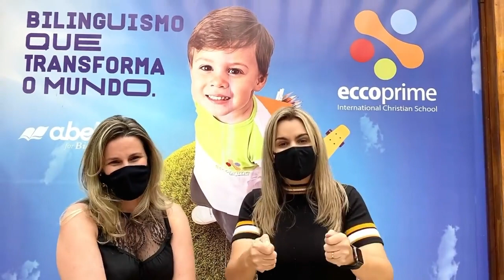Visita a Escola ECCO PRIME - CLARISSA TÉRCIO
Hoje estivemos @escolaeccoprime para dar o nosso apoio, em nome da família cristã conservadora Brasileira e para parabenizar a iniciativa de junto aos pais, prepararem as nossas crianças para trilharem um caminho seguro e cheio da vida de Deus!

Para quem não acompanhou, a @escolaeccoprime é uma escola cristã, que simplesmente se posicionou em uma postagem, reprovando a campanha da Burguer King contra as nossas crianças e está sendo alvo de ataques nas redes sociais da militância esquerdista intolerante e radical.